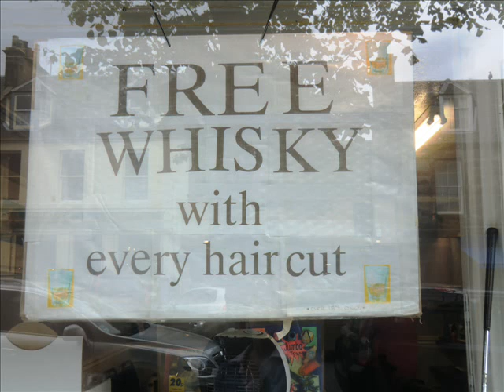Scottland East Coast - Juli 2011